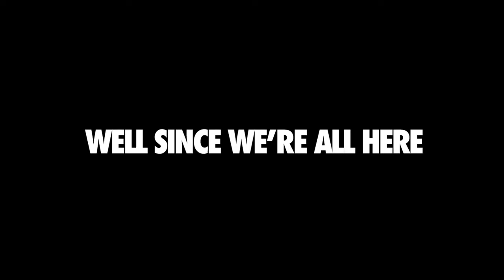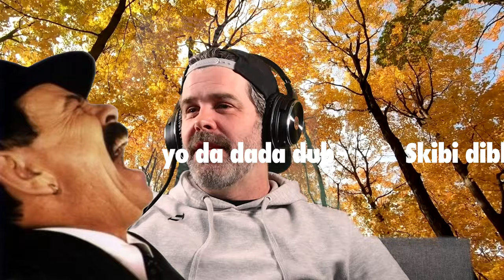Episode 10.5: Stay Golden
The boys are joined for round 2 with special guest Mike MacQueen. In this episode they debate what the best were-animal would be, what the worst song to bang to is, and the most pressing subect of all: What's your favorite bread?

00:00-00:45 - Intro
00:46-10:04 - Worst song to bang to
10:05-17:42 - Best Were-animals
17:43-22:57 - Drunk food
22:58-27:45 - Chai Tilly
27:46-33:07 - Better bread than dead
33:08-37:10 - Thank you for being a friend